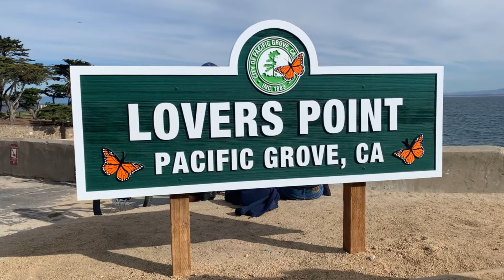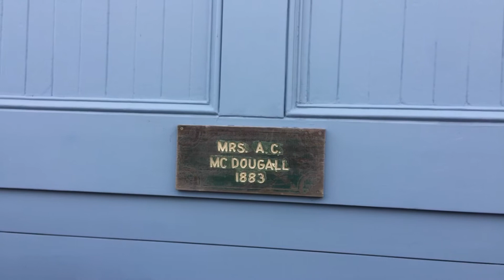This is Pacific Grove, California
Pacific Grove, California is located on the Monterey Peninsula and is an absolute gem of a town. Combining natural beauty with architectural charm, it is a great town visit or live in...